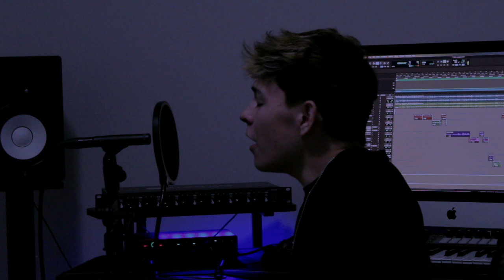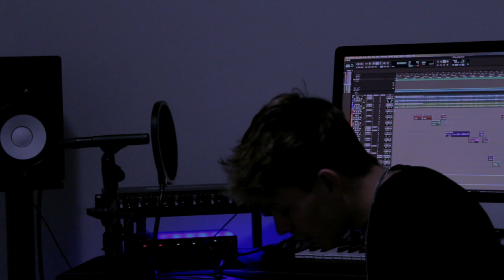Metro Boomin (feat. The Weeknd) - Creepin' | Cover by Danny Reyes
Instrumental:
Song:
Artist:

If you made it down this far make sure to check out my music!

Amazon Music

Also available on all other platforms!!